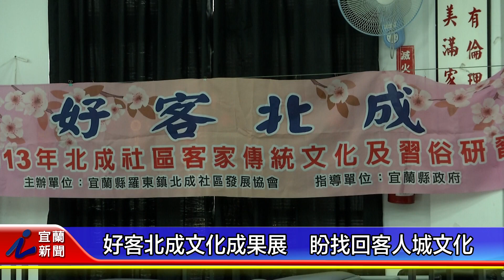好客北成文化成果展 盼找回客人城文化